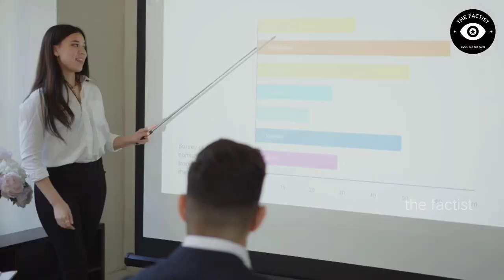kinner ; Amazing facts about kinner's life | the factist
The Factist

Queries Solved :-
kinnar ka sach
kinnar ki maut
kinnar kahan rehte hain
kinnar kahan bante hain

How are hijras born?
However, in general hijras have been assigned male at birth, with only a few having been born with intersex variations. Some Hijras undergo an initiation rite into the hijra community called nirvaan, which involves the removal of the penis, scrotum and testicles.